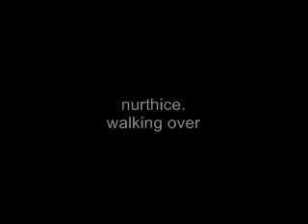nurthice - walking over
just a jam, recorded in 2hrs